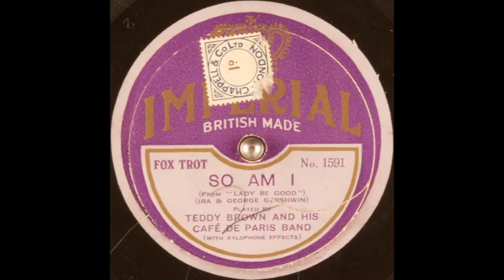Teddy Brown & his Café de Paris band - So Am I (1928)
Instrumental version, with xylophone effects.

Song, with words by Ira Gershwin, featured in the musical stage production "Lady Be Good".